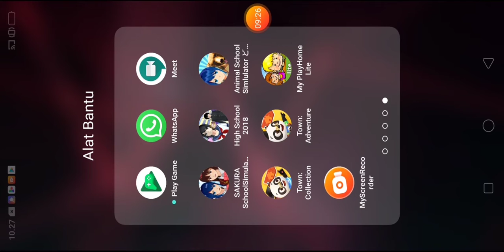video gaming sakura ( alfi edit sendiri)